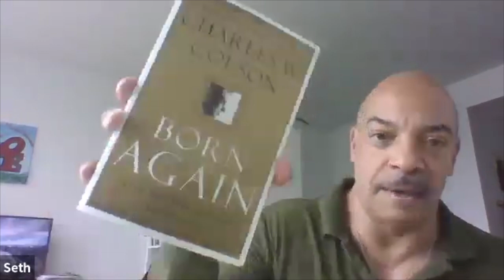Guest Seth Williams: Nightmare Success In and Out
How does the first black district attorney of Philadelphia handle going through a Federal Indictment, and then received a 5-year sentence? Seth Williams story reads like a movie script. He had been a difference maker all his life. Seth was the student body president at Penn St. of 37,000 college kids, and then went on to Georgetown law school. He made a name for himself with a stellar career in the District Attorney's office with landmark cases. Seth became a darling inside the Democrat party with his name being whispered for national offices. Then his nightmare hit when he was running for his 3rd term for District Attorney with an investigation of undisclosed gifts. Seth fought through it and survived the nightmare with creative strategies. Seth has experienced the full spectrum of the criminal justice system with thoughtful opinions of how it could be better. He is out now, again, doing incredible work helping people with his knowledge and intellect. His company Second Chance Strategies contracts with companies and non-profits to create vocational training, and workforce development programs for people returning home from prison. This gives Seth so much joy and value to use his intellect and life journey creating a pipeline from prison to the job force changing lives.